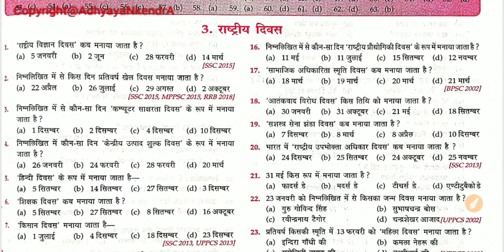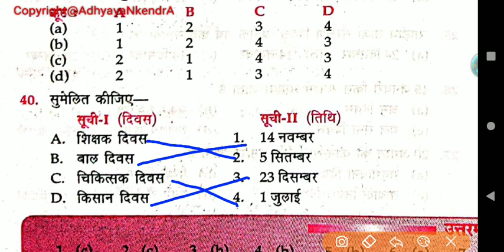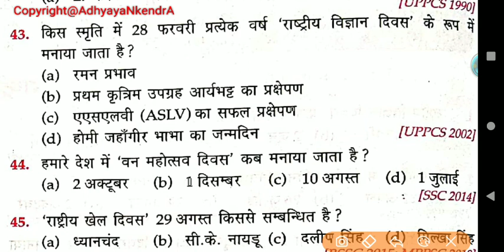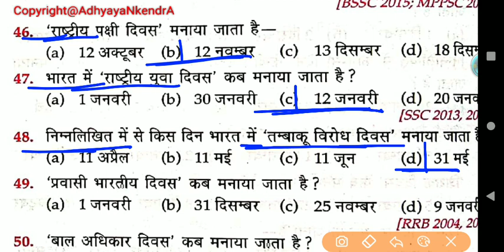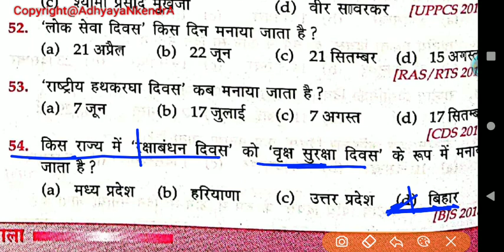L-4, Miscellaneous Lucent objective Complete book With full analysis.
In this video we will know about Miscellaneous of Lucent objective General Knowledge book New Edition in hindi. this book will help you in many competitive exam like SSC, RAILWAY, FCI, IB, POLICE, STATE PCS, SUB INSPECTOR, GD, ETC.

🥰If you want to donate to grow our channel  (amount as you wish)

2020 edition,
Lucent Miscellaneous objective,
lucent Miscellaneous,
objective book in hindi for PCS,
BPSC,
SSC,
Railway,
Lucent GK,
QUESTIONS bank for,
previous year question,
Collection of Important QUESTIONS,
lucent gk ,
complete lucent objective book,
master video of Miscellaneous
important Full-Forms,
important dates,
National days,
international days,